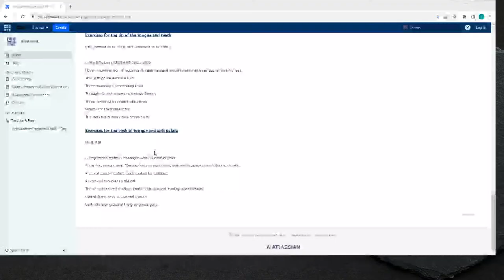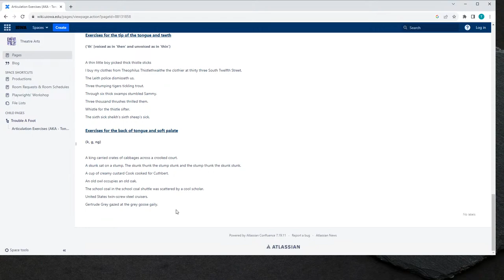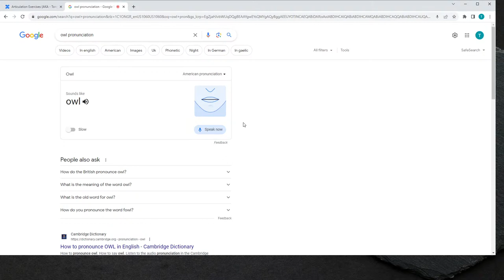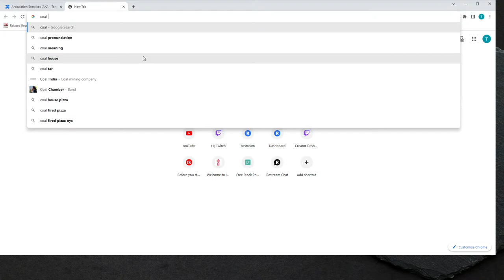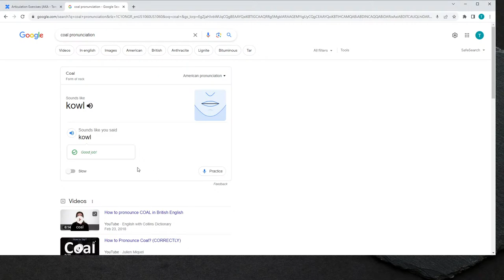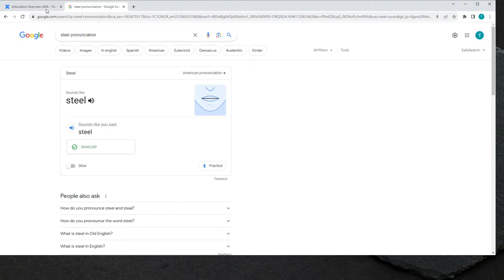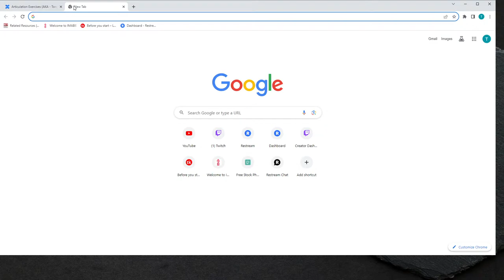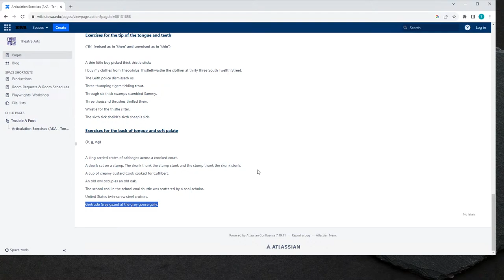Cassette Beasts! Day 5